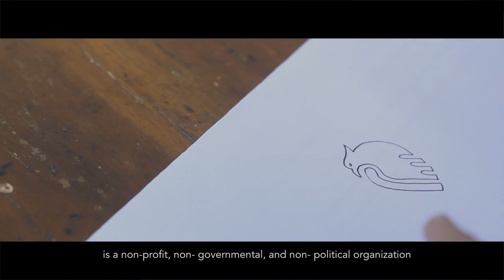CIMSA Organization Profile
Center for Indonesian Medical Students’ Activities is a non-profit, non-government, and non- political organization facilitating medical students of Indonesia who intend to make great impacts on our nation’s health with activity-based projects.

CIMSA empowers medical students of Indonesia to play their major role in health promotion and prevention as a step to improve nation's health.

We proudly present, a glimpse of who we are, what we do, and how we create impacts towards communities.

Documented and edited by CIMSA